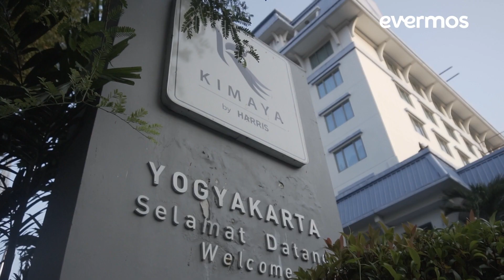Grand Vamos! AVO x Evermos | Glowing Bersama, Keuntungan Juara!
Mulai sekarang, wajah dan omzet bisa sama-sama glowing.✨

Sekarang ini Evermos menjadi Official Reseller Partner dari brand-brand kecantikan AVO seperti Avoskin, Glow Better, dan Oasea, lho.

Kolaborasi ini diresmikan di Grand Launcing ""Vamos! Avoskin x Evermos"" yang digelar di Yogyakarta, 24 Juni 2023 lalu.

Ada banyak banget kegiatan menarik mulai dari talkshow, pelatihan bisnis, sampai skincare class.

Kepo sama keseruannya?
Yuk tonton video di atas sampai habis!

📌Jangan lupa juga gabung jadi reseller di Evermos untuk jual produk AVO dan ragam produk berkualitas lainnya!"